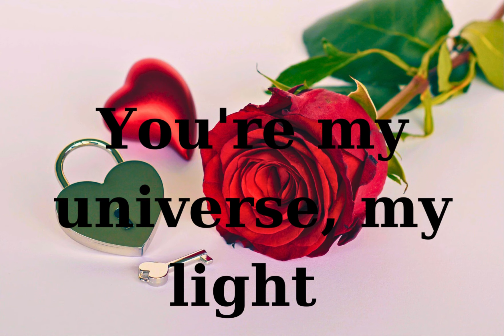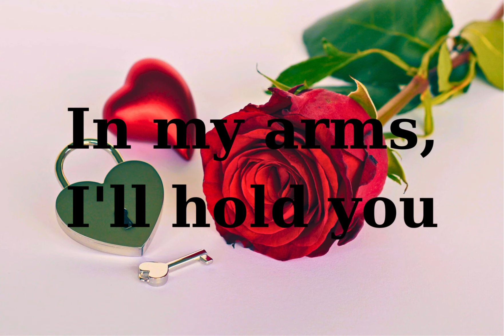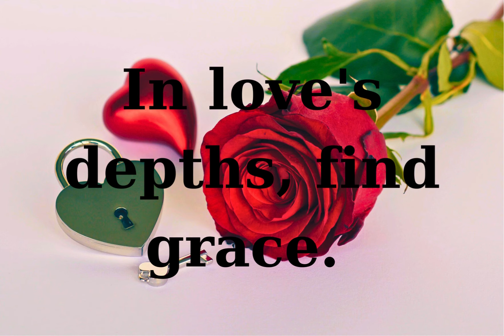FOREVER YOURS:MY ENDLESS LOVE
FOREVER YOURS:MY ENDLESS LOVE, Endless love, I vow,
Infinite, here and now. Infinite, immeasurable affection,
Unending, our connection.